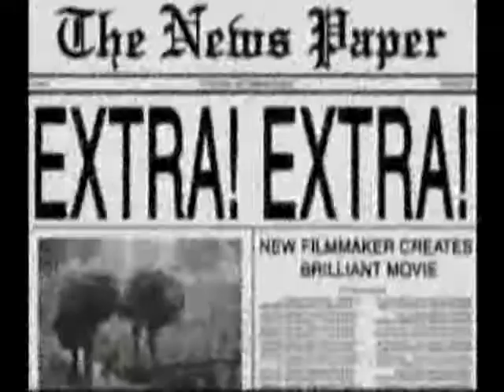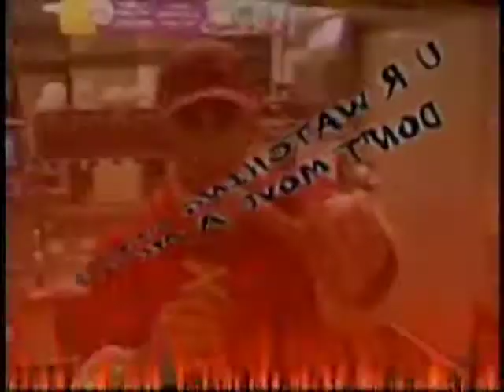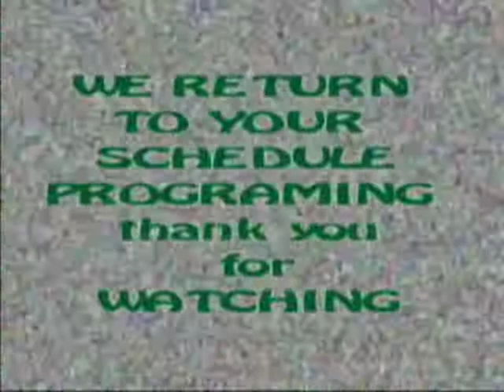SEASON 1 EPISODE 7 Neil Pearl,Tribute to Blonde Deon RIP Hosted by Peach